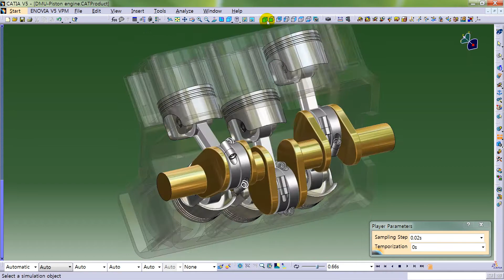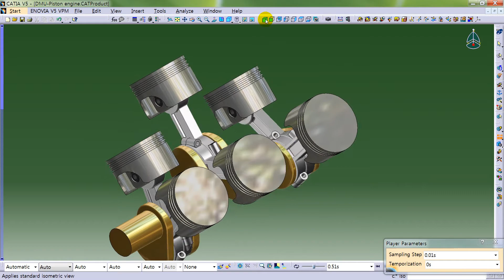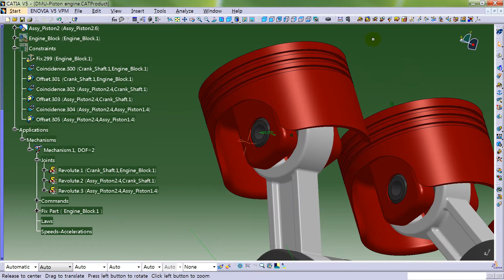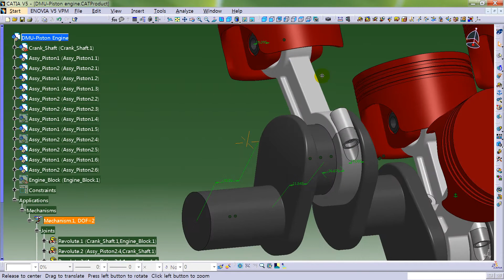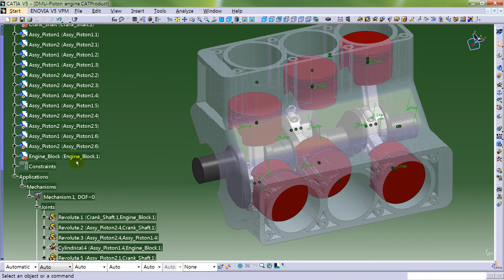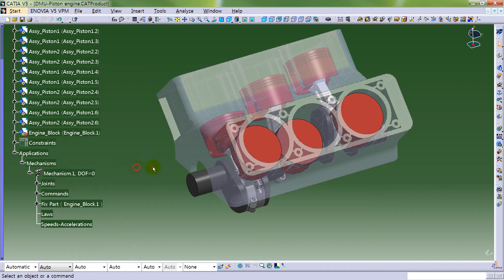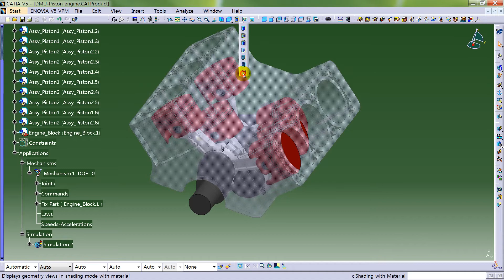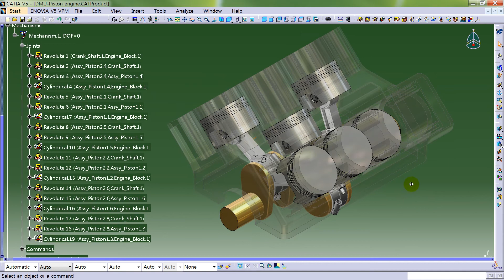Piston Engine Animation Mechanism Catia DMU Kinematics